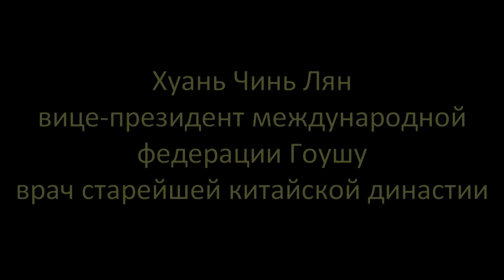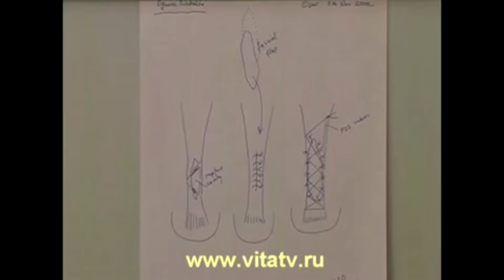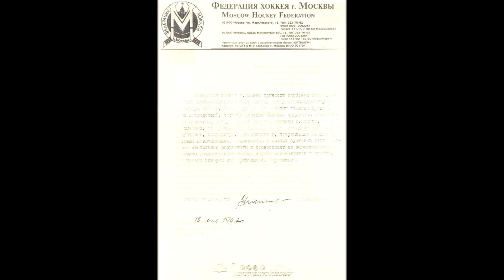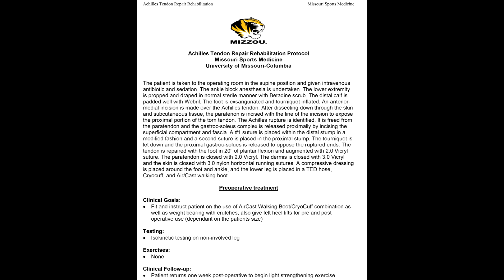Разрыв мениска. Быстрое лечение и реабилитация.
Быстрое лечение и реабилитация после разрыва мениска, по методике доктора Попова.